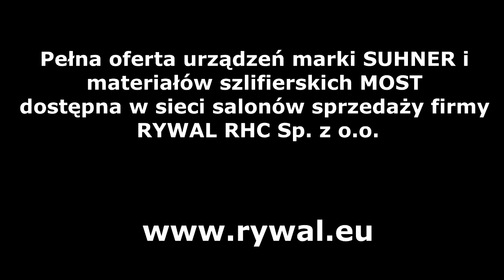Polerowanie stali nierdzewnej z wykorzystaniem urządzeń marki SUHNER - UWG 10R oraz UKC 3R